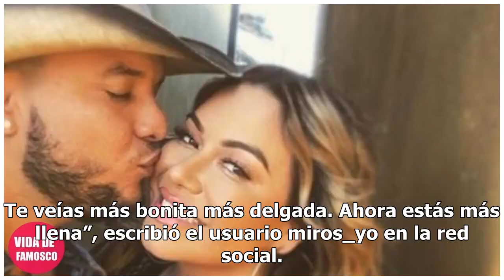La foto de Chiquis Rivera donde la tachan de lucir ‘más llena’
La famosa ha hecho público que se encuentra haciendo la dieta Keto Chiquis Rivera Foto: Instagram Chiquis Rivera ha documentado su lucha por bajar de peso con la dieta keto para inspirar a sus seguidores que batallan con el sobrepeso, que se unan a su reto de mantenerse saludables. La intérprete de ...